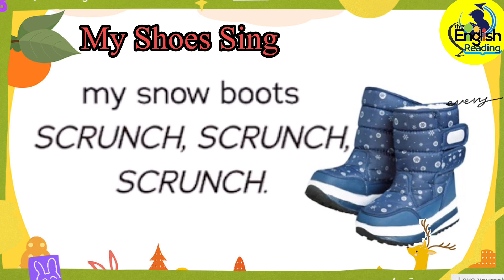ER4L-62| My Shoes Sing | Level 13 | Learn English through Stories| English Story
In the fall, winter, spring, or summer, my shoes always sing. Wherever I go, running fast or slow, my shoes sing!

រៀនភាសាអង់គ្លេសតាមរយៈការស្តាប់ និងអានរឿងខ្លីៗ!

Welcome to English Reading for Learning. One of the most effective in improving your English is to read and listen to English stories because most people love stories. Stories help us remember things quickly. If we read and listen to English stories every day, we will improve our English quickly. Here, you can find a lot of English Stories with subtitles; hence, you can use our videos to improve your English.